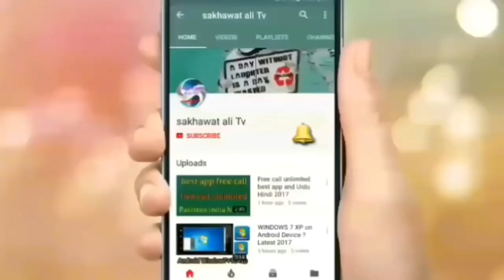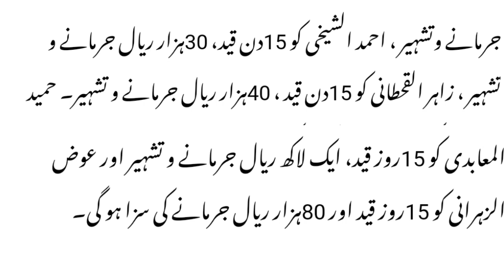Saudi Arabia latest news new update 18-8- 2018 sakhawatali Tv